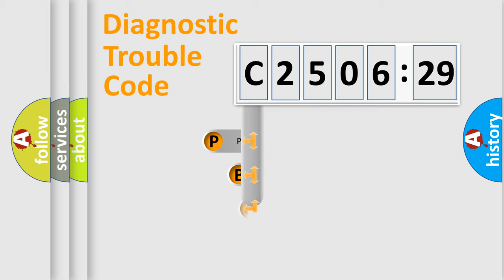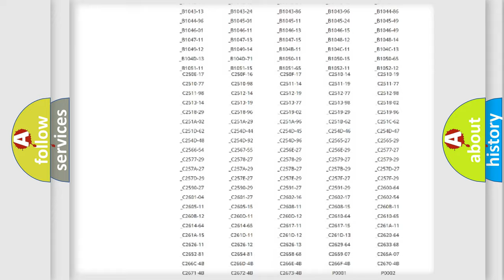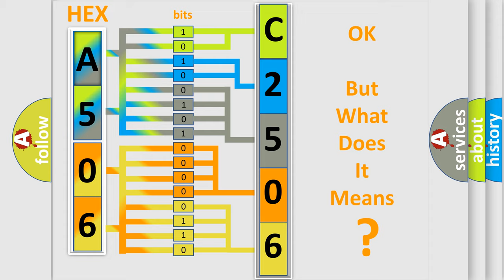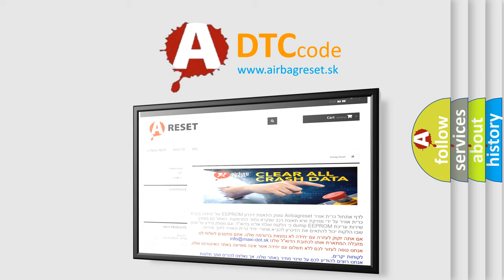DTC Alfa-Romeo C2506-29 Short Explanation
Contents:
0:21 Basic DTC analysis according to OBD2 protocol standard.
1:48 Insight into programming
2:58 A diagnostically understandable description of the Diagnostic Trouble Code
3:05 Basic error definition

Make:
Alfa Romeo
Code:
C2506-29
Definition:
Sensor Longitudinal Accelerometer Master - Signal Invalid
Description:
Failure Type:
Signal Invalid